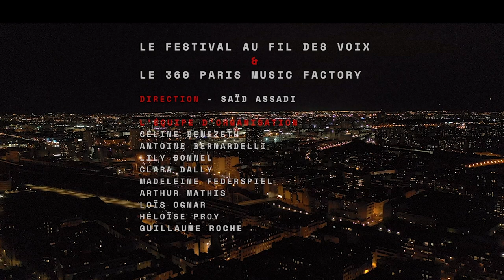JOÃO SELVA [CONCERT DIGITAL AU 360 PARIS MUSIC FACTORY]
FILMÉ AU 360 PARIS MUSIC FACTORY
POUR LE FESTIVAL AU FIL DES VOIX
Réalisé par Giuseppe De Vecchi & Alï Javan

Le 360 Paris Music Factory accueille son premier festival digital pour la 14ème édition du Festival Au Fil des Voix, le rendez-vous des grandes voix du monde.

JOUR 11 - JOÃO SELVA - « NAVEGAR »

Adepte d’une pop tropicale exubérante et vintage, João Selva a grandi à Rio de Janeiro dans une communauté d’anciens prisonniers et d’artistes convertis. Très jeune, il gratte ses premières notes sous le regard bienveillant de Wanda Sá, icône de la bossa nova, et entame à dix-huit ans une carrière d’artiste itinérant qui le mènera à Lyon. Reconnu comme un ambassadeur des musiques brésiliennes en France, son album “Navegar” est le fruit d’une collaboration avec le prolifique producteur Bruno Patchworks. Une plongée dans l’univers tropicaliste des années 70 qui mêle samba, soul, disco et funk vintage et célèbre les musiques de l’Atlantique Noir, navigant à vue entre Nordeste, Cap Vert et Caraïbes.

Avec
João Selva - Voix, Guitare
Bruno Patchworks - Basse
Boris Pokora - Saxophone, Flûte
Paul Charnay - Claviers
Nicolas Taite - Batterie

Découvrez le reste de la programmation du 360 sur notre site internet